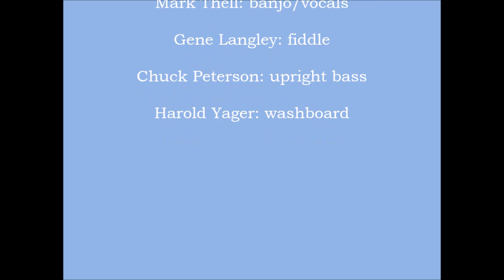Oh! Susanna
Enjoy another installment of Haversacks and Hardtack String Band as we perform Stephen Foster's, "Oh! Susanna" at the Chesterfield County Museum as part of the Chesterfield Historical Society of Virginia-Free Summer Lecture Series on July 14, 2018. "Oh! Susanna" is a minstrel song by Stephen Foster and was first published in 1848 when he was only 21 years old. It is was the first huge hit song in American popular music and among the most popular American songs ever written. Often referred to as the “Father of American Music”, in his 37 years of life, Foster wrote more than 200 songs. Stephen Foster later wrote, “The two fifty-dollar bills I received for Oh! Susanna had the effect of starting me on my present vocation as a songwriter." "Oh! Susanna" was beloved by the ‘49ers during the California gold rush and others heading west during the mid-nineteenth century, the song became emblematic of Westward Expansion.